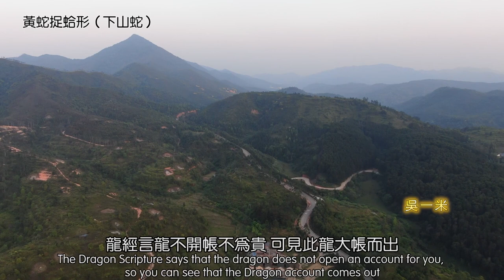風水寶地（黃蛇捉蛤形）陽宅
前朝大旗山兵鼓馬車箱庫印大帳掛榜幡星羅應